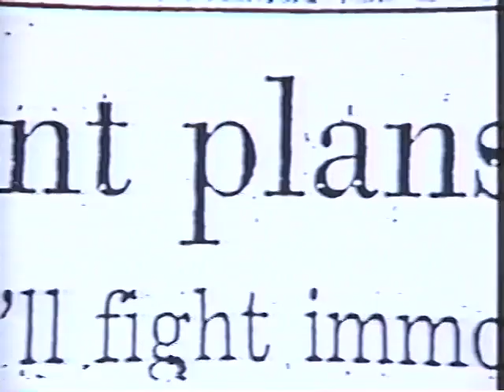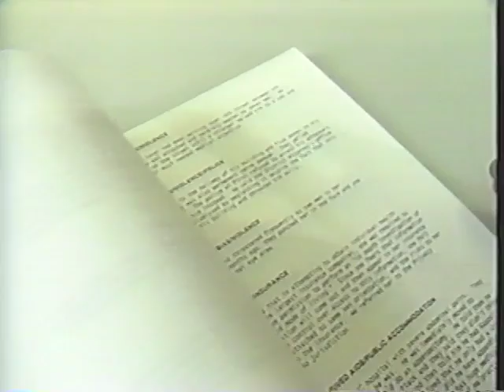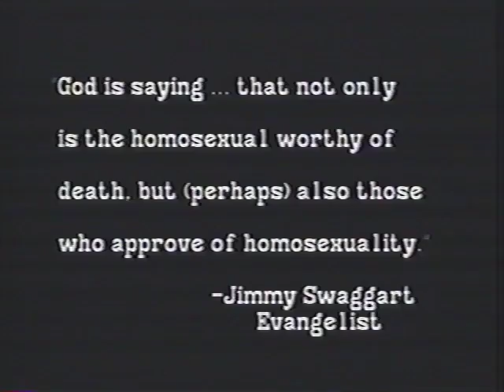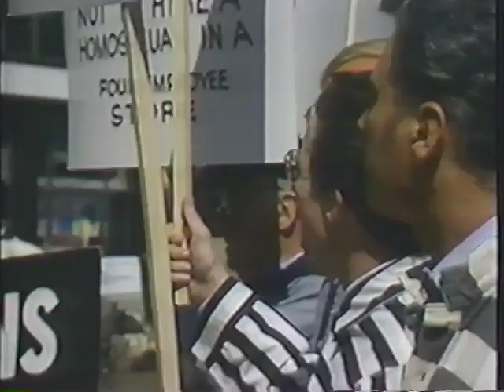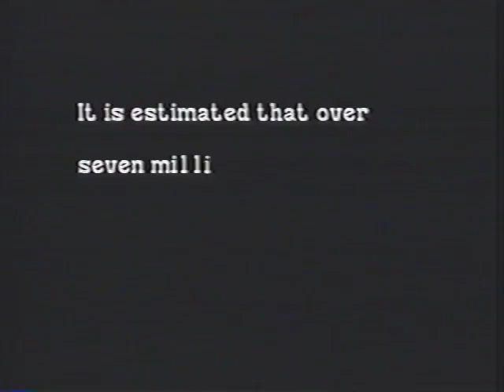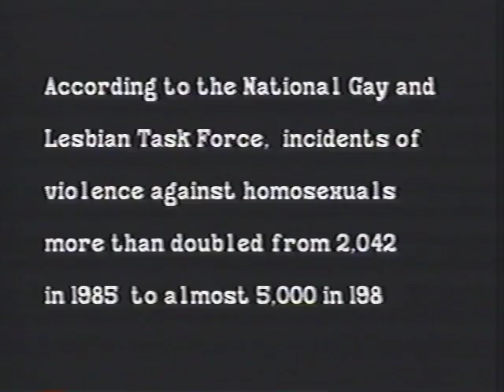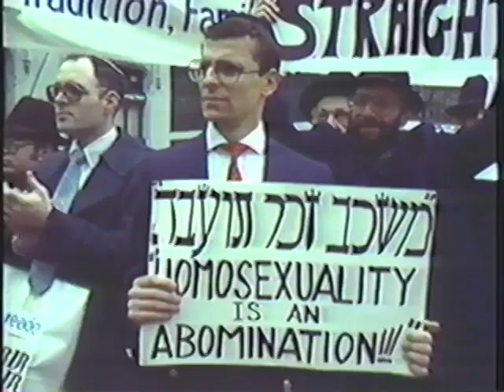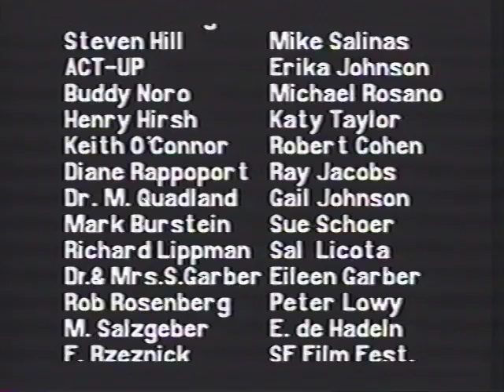Rights and Reactions: Lesbian and Gay Rights on Trial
This is a recording concerning the 1986 anti-discrimination legislation at the New York City Council.

File name:  20160626 RHP MindyDaniels VHS RightsReactionsRightsOnTrial, digitized June 2016.